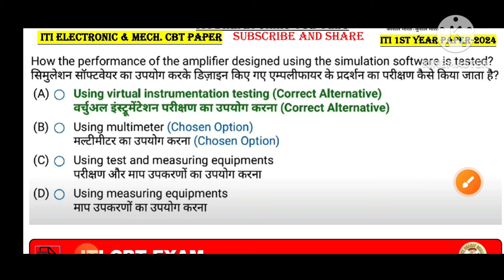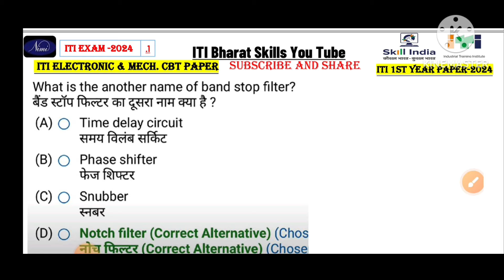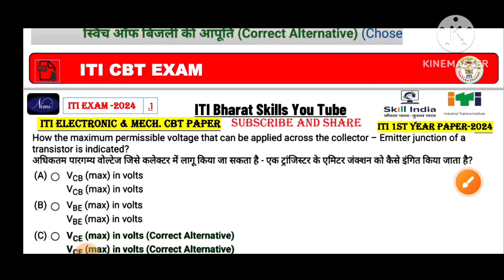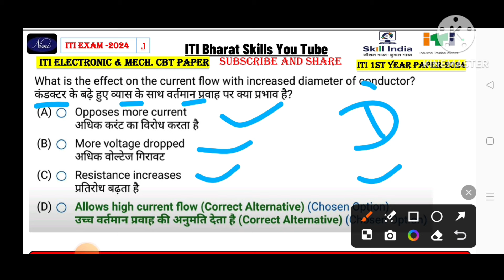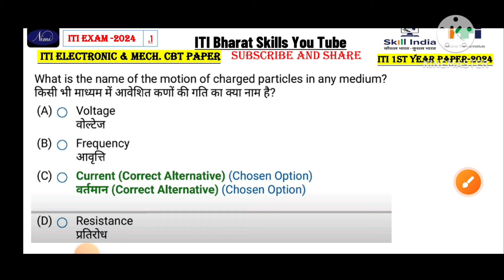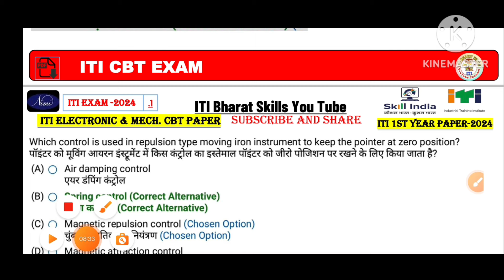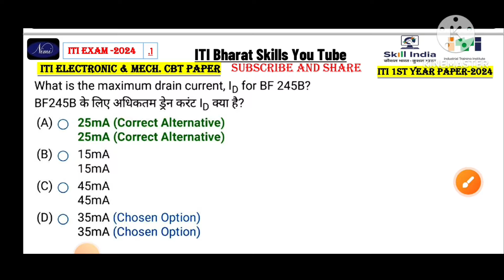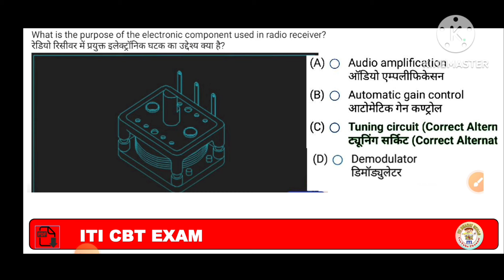Iti Electronic Mechanic 1st Year Question Paper 🔥| Iti 1st Year Electronic Mechanic Cbt Exam 2024 ✅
electronic machine

electronics mechanic

electronic mechanic iti

iti electronic mechanic 1st year syllabus

iti electronic mechanic 1st year classes

iti electronic mechanic 1st year question paper

iti electronic mechanic 1st year syllabus 2023

iti electronic mechanic 1st chapter

iti electronic mechanic 1st year cbt exam

iti electronic mechanic 1st year theory

iti electronic mechanic 1st year

global iti electronic mechanic 1st year

iti electronic mechanic practical 1st year

iti 1st year electronic mechanic cbt exam 2023

iti paper 2023 1st year electronic mechanic

engineering drawing iti 1st year electronic mechanic